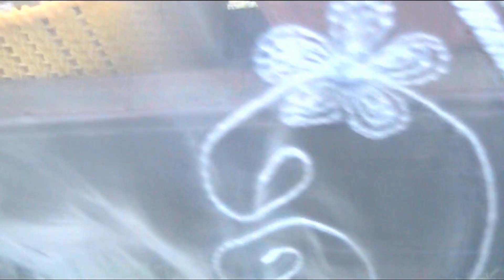и снова эксперемент 2 и цветение вишни войлочной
друзья это новая попытка укоренить черенки груши и розы методом буррито,но уже в грунте.